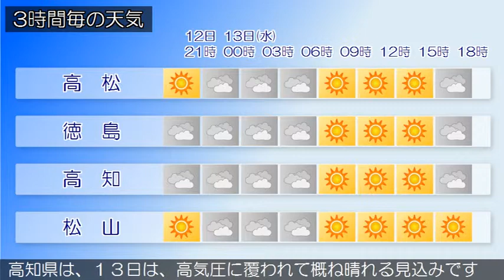2017/09/12 四国地方の天気予報 夕